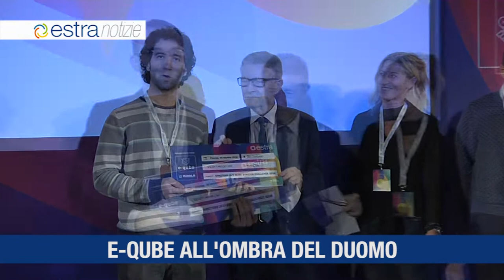Estra Notizie 5 novembre 2018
Svelati i vincitori della seconda edizione di E-Qube
Primo campionato sulla salute e sicurezza sui luoghi di lavoro
Colonnina di ricarica per veicoli elettrici a Siena
Ecomotori Estra Racing Team campione italiano di Green Endurance